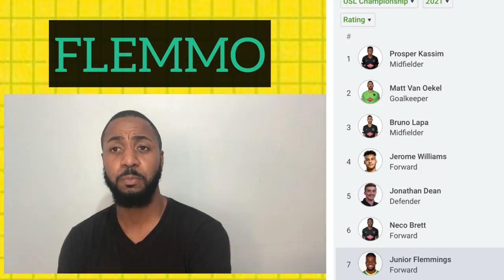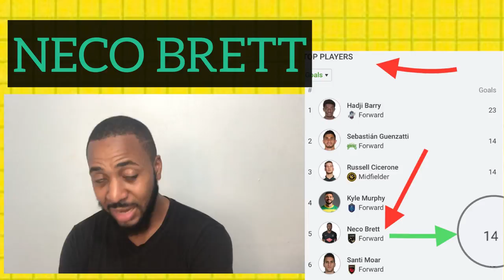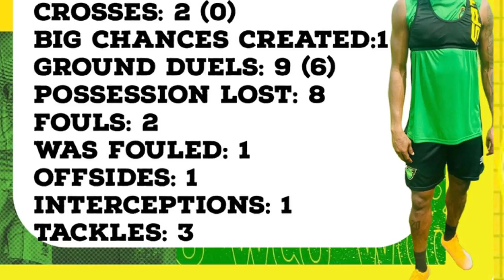Neco Brett Brace Is Sending Tappa A Message |Tappa Gets Online Abuse |Speedy Williams & Lamar Walker